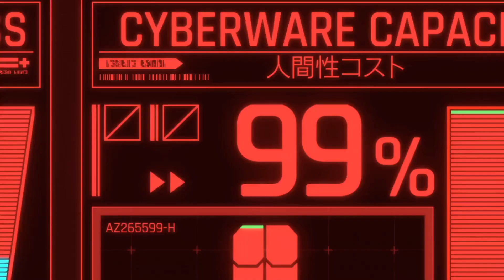Travis Scott x David's Rage - Escape Plan [Guitar/Mike Dean Ver.] "I'M GONNA RIP OUT HIS SPINE"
Flashing Colours and Blood CW
pop any feedback/suggestions in the comments, thx for listening

Clips:
Cyberpunk: Edgerunners Episode 9
URanime [chopped up and refitted]

ILL KILL HIM ILL GUT HIM RIP OUT HIS SPINE ILL KILL HIM ILL KILL HIM YOURE DEAD DEAD DEAD  FUCKING DEAD. I'LL FUCKING KILL YOU
Travis Scott x David Martinez Rage - Escape Plan [Mike Dean Guitar Ver.][Edgerunners]
Cyberpunk Edgerunners David Martinez Travis Scott Guitar Remix Mike Dean Astroworld Version Rage Scene Sandevistan Rage Quote Playboi Carti Remix Dxnny fxntom Dante Smith ZillaKami Yeat Tiktok ILL GUT HIM RIP OUT HIS SPINE ILL KILL HIM ILL KILL HIM YOURE DEAD DEAD DEAD  FUCKING DEAD. I'LL FUCKING KILL YOU
Cyberpunk Edgerunners Cyberpunk 2077